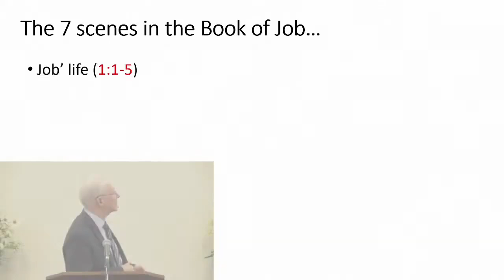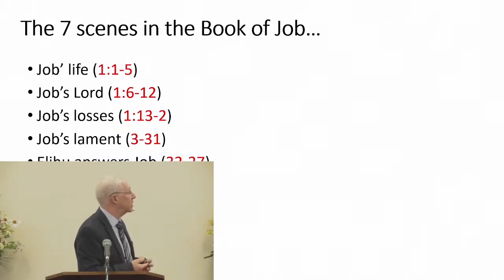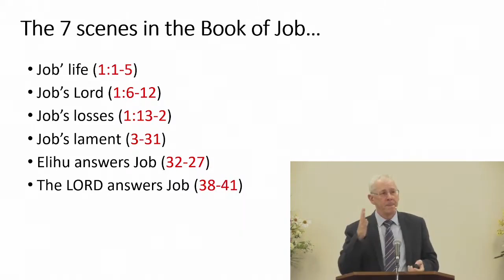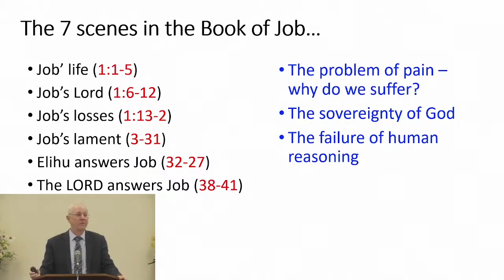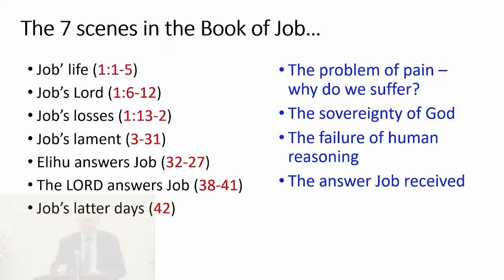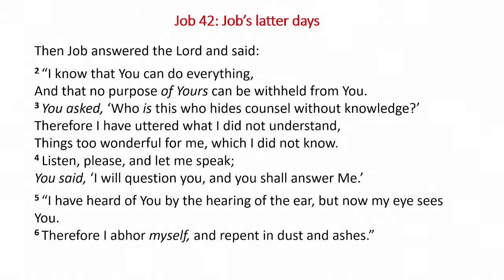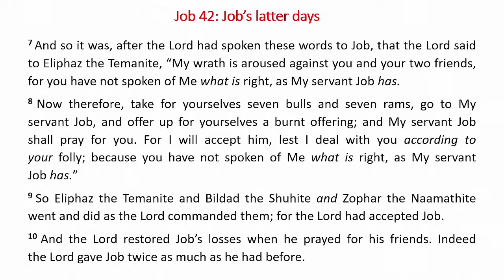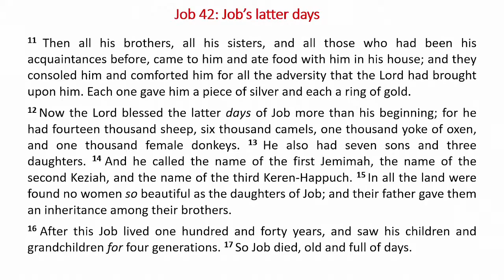Steve Taylor - Job chapter 42 - The Last Chapter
Dovecot Evangelical Church